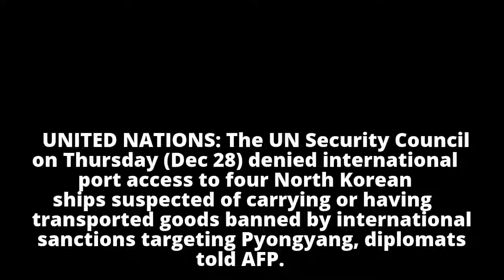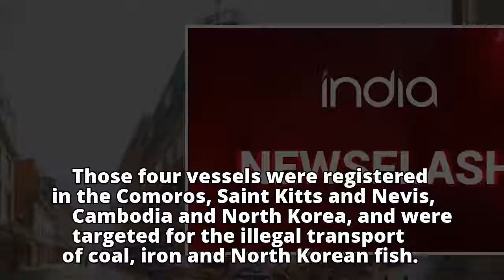UN bars 4 North Korean ships from ports: Diplomats